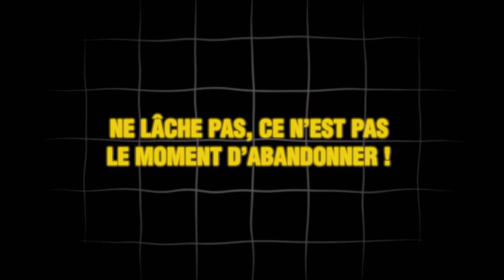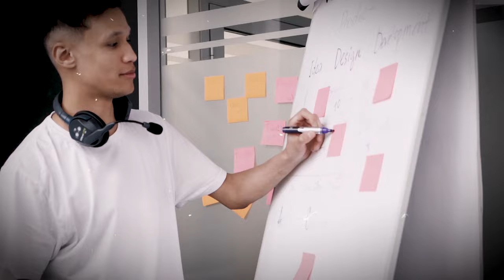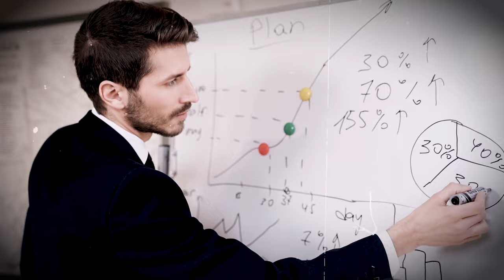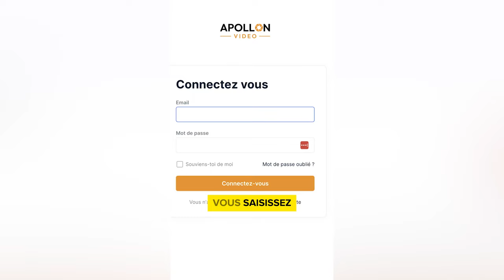10 Signes Qui Prouvent que Tu vas Devenir Riche Un Jour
Es-tu prêt à déverrouiller les secrets de la richesse ? 🔑💰 Dans cette vidéo explosive, tu vas découvrir les 10 signes qui indiquent que tu es sur le point de faire fortune !

Imagine-toi dans quelques mois, vivant la vie de tes rêves... C'est possible, et ça commence ici ! Tu vas apprendre à :

👉 Repérer les opportunités en or que les autres ratent 👀
👉 Développer la mentalité des ultra-riches 🧠
👉 Transformer tes passions en machine à cash 💸

Que tu sois un entrepreneur en herbe, un investisseur curieux ou simplement quelqu'un qui en a marre de compter ses centimes, cette vidéo va changer ta vie !

🚀 AGIS MAINTENANT en suivant la vidéo et en appliquant les choses que je te partage.

0:00 Intro
01:00 Signe #1 Ton objectif t’obsède
02:10 Signe #2 La discipline
03:24 Signe #3 Faire des actions de croissance
07:20 Signe #5 Tu apprends de tes erreurs
09:10 Signe #7 Avancer malgré la peur
12:02 Signe #9 Faire le nécessaire quand il le faut
12:45 Signe #10 Investir régulièrement